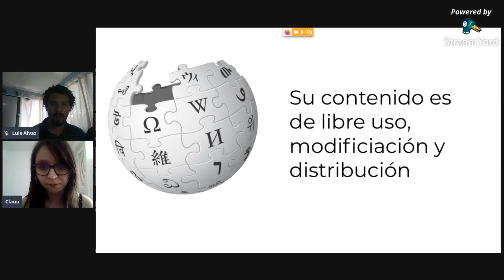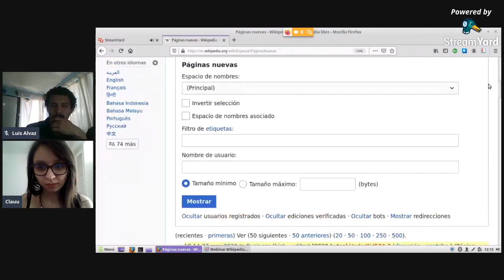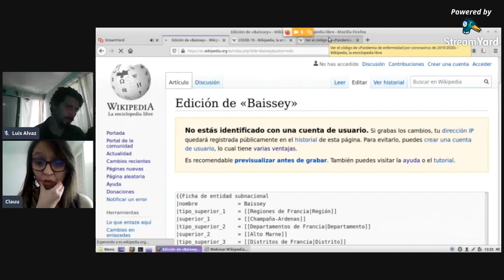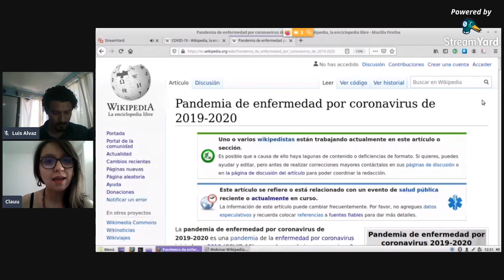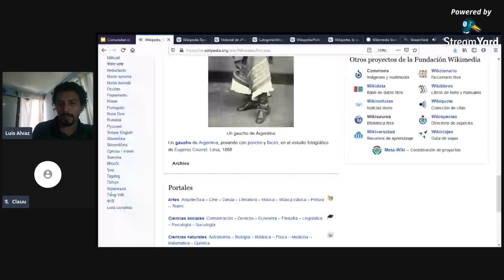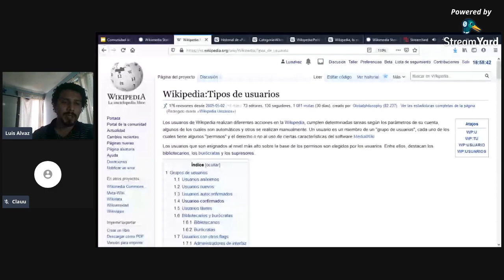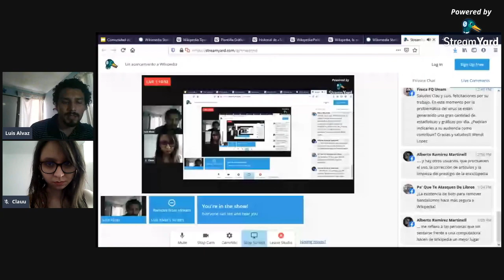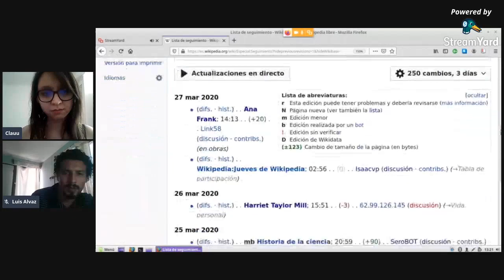Un acercamiento a Wikipedia